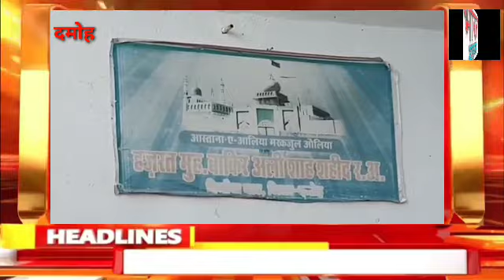दमोह-बाबा मोहम्मद बाकिर अली शाह रहमतुल्लाह अलैह का भरा उर्स